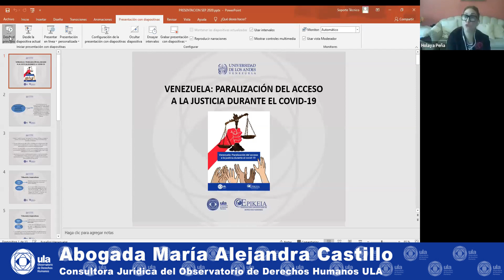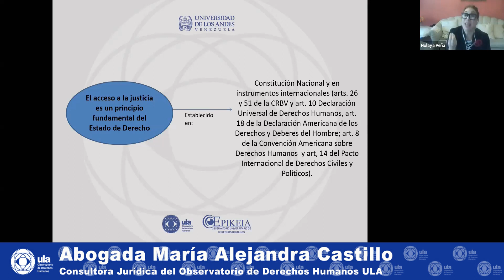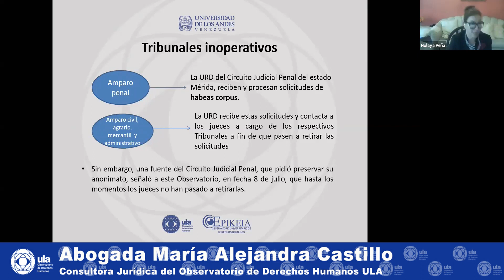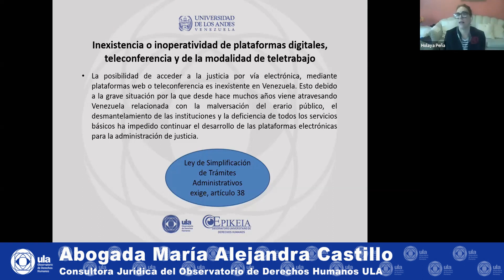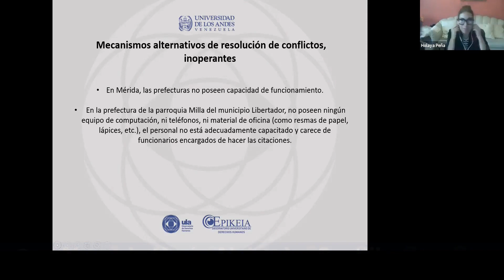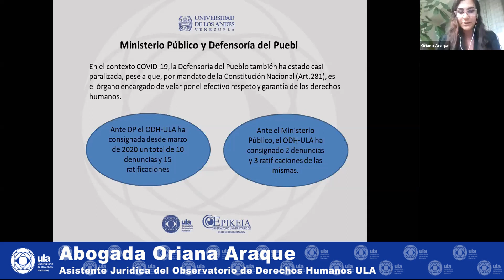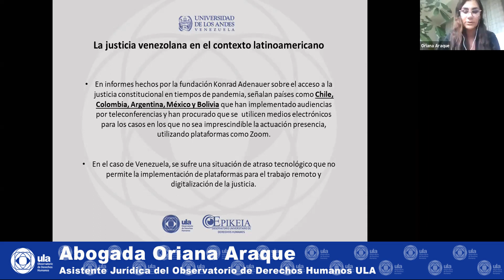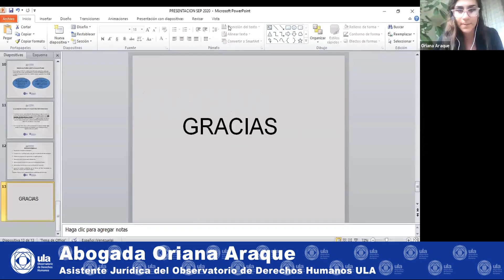Webinar presentación informe Venezuela paralización de la justicia durante el covid-19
Esta presentación se llevó a cabo del día 2 de septiembre de 2020 a través de Zoom meeting.

Las ponencias estuvieron a cargo de la Abogada María Castillo y Oriana Araque del Observatorio de Derechos Humanos de la Universidad de Los Andes